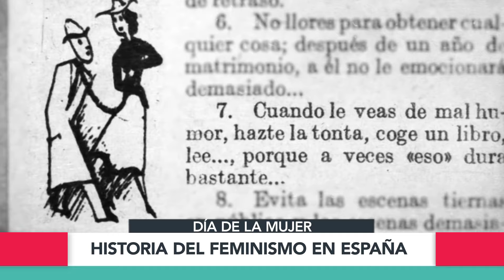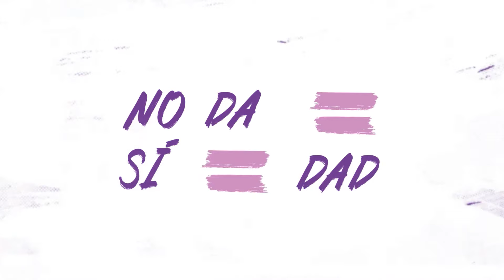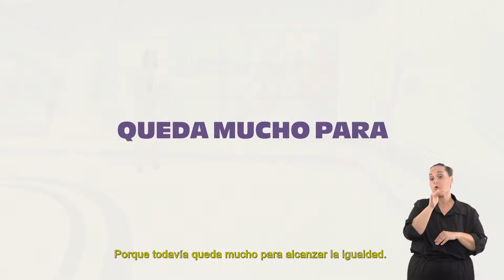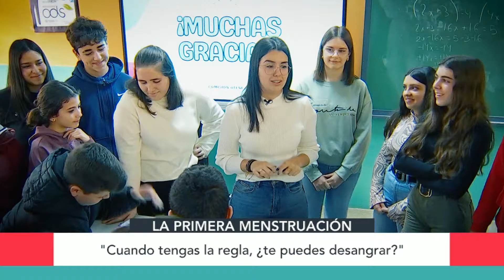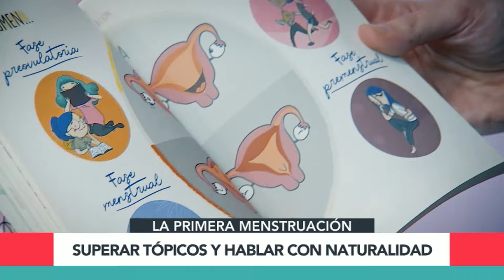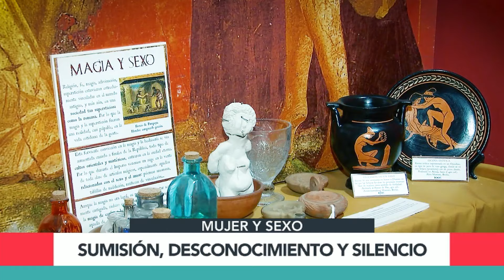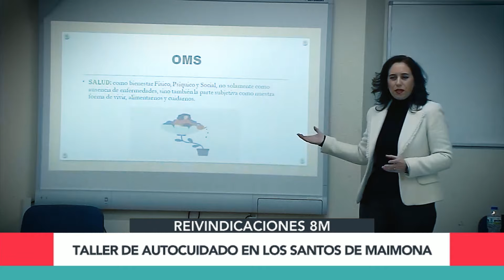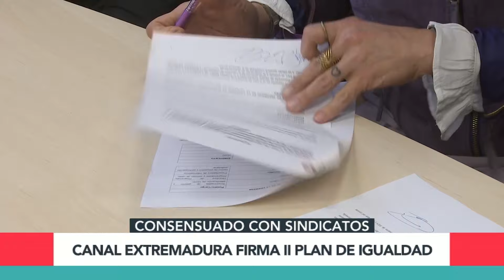Especial informativo: 8M Iguales | Extremadura Noticias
Abrimos esta ventana dedicada a la Igualdad en Canal Extremadura este 8 de marzo. Es el día de la mujer. Un día de reivindicación de los mismos derechos para la mitad de la población, para las mujeres. Un día para gritar que la brecha salarial desaparezca, que los techos de cristal se hagan añicos, que la sanidad sea igualitaria, que las mujeres elijan lo que les guste y no lo que la sociedad espera de ellas, que las violencias machistas no existan y el miedo a andar solas por la calle se esfume, que cada una, cada uno este 8M, y todos los días, seamos Iguales.